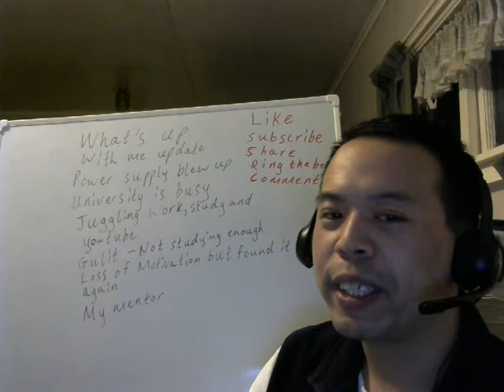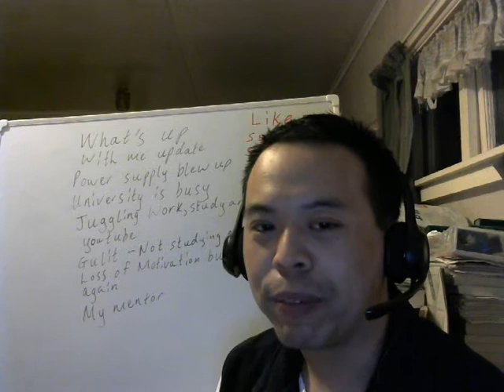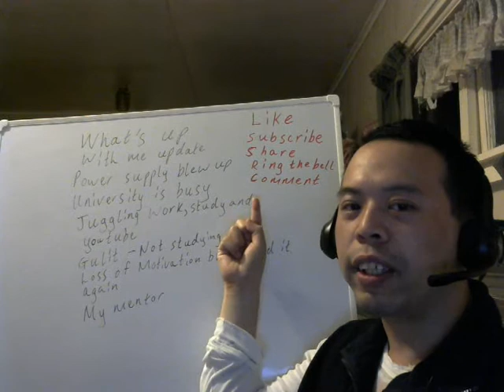What's up with me update 10/3/2019